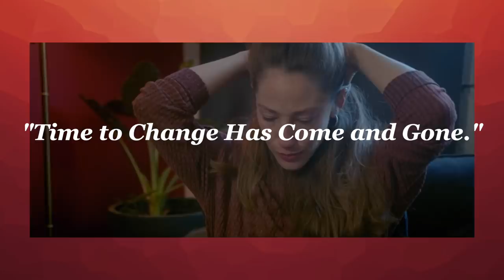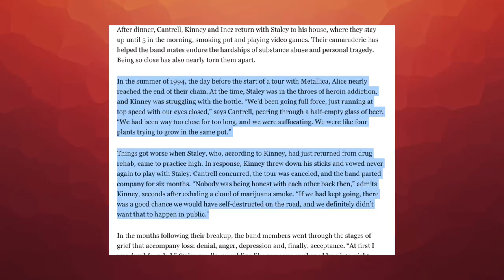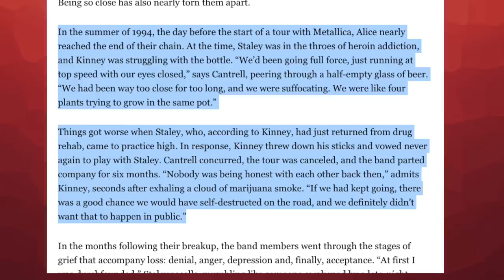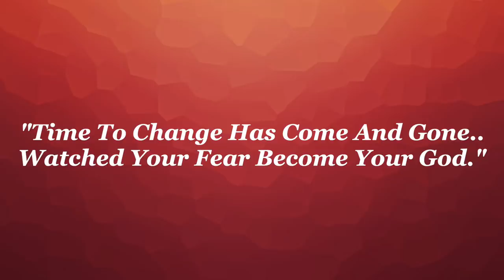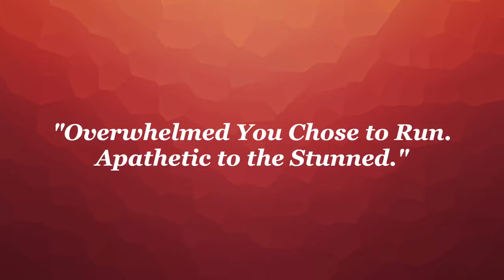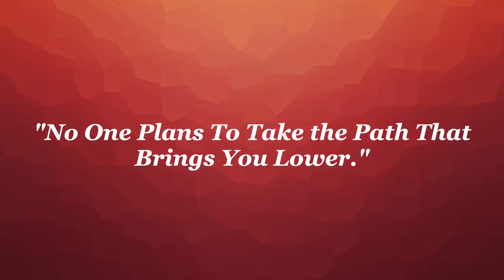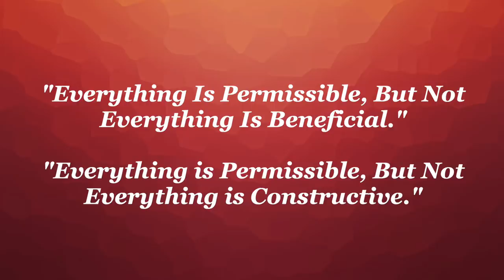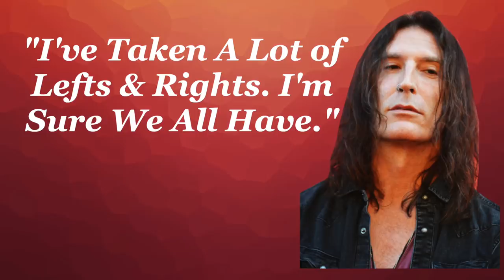Alice in Chains: Was The Song "Your Decision" About Layne Staley & MIke Starr?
Today I wanted to take a look at the Alice in Chains Song "You're Decision" from the group's 2009 record "Black Gives Way to Blue" and really analyze the lyrics and the meaning behind the music video. Was the song about former singer Layne Staley or bassist Mike Starr?

Your Decision Music Video